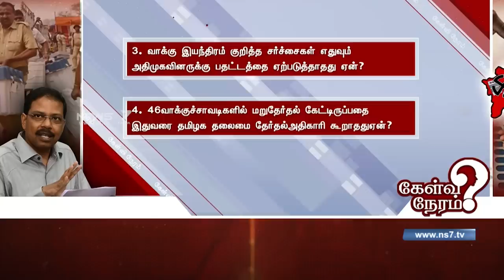இன்னும் என்னென்ன ரகசியங்கள் வைத்திருக்கிறார் தமிழக தலைமை தேர்தல் அதிகாரி? | Kelvi Neram